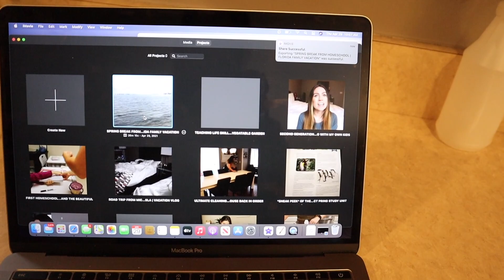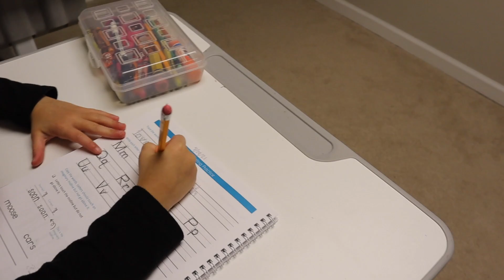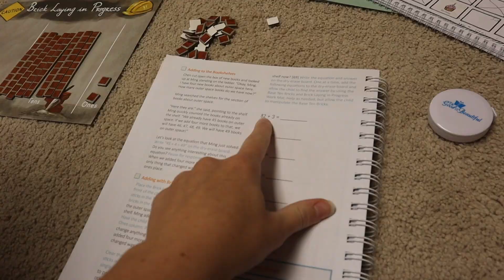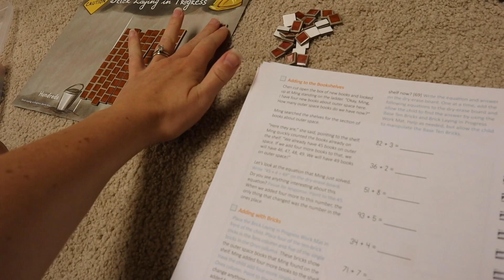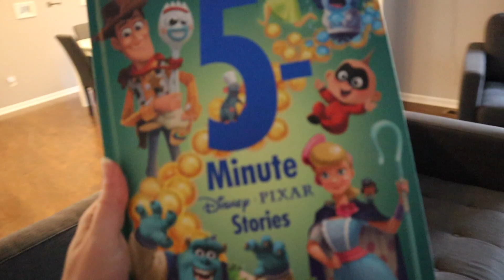DAY IN THE LIFE OF A MOM OF TWO | HOMESCHOOLING AND STAYING FIT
| | CONTRIBUTE TO SUBTITLING MY VIDEOS | |